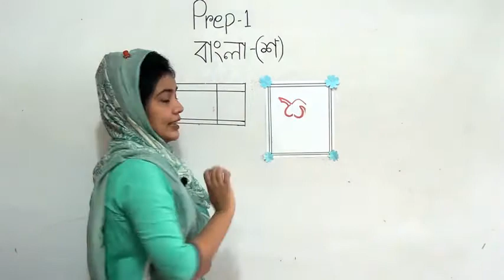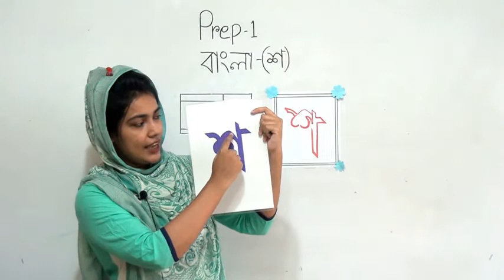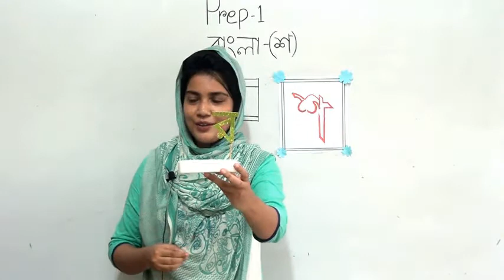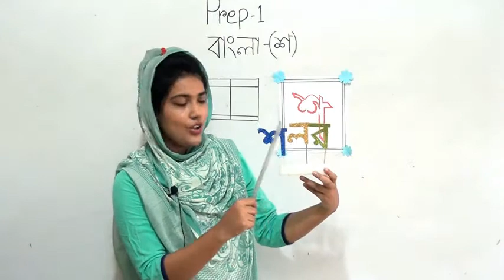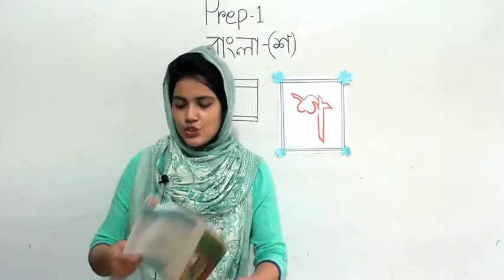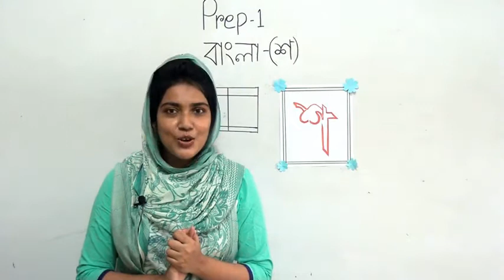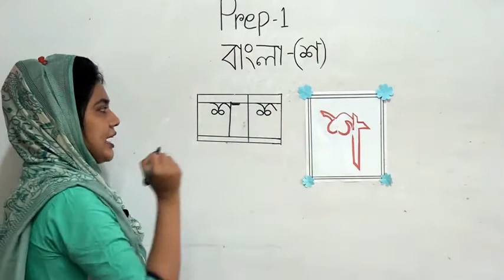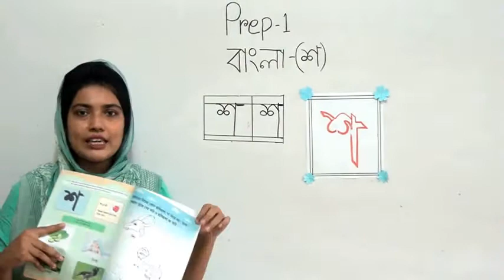Prep-1, bangla, Topic -(শ), Date-29.09.2020, Day: Tuesday, Ferdous Ara Urmi